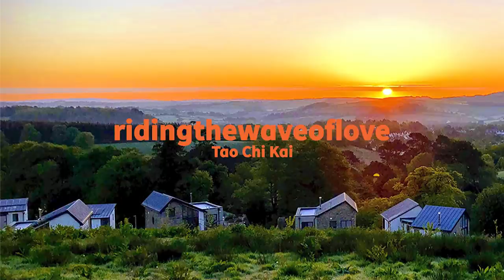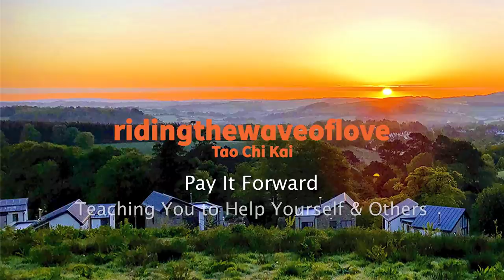ASMR Outside Educational Massage - P2 USE YOUR CHI SKILLS TO HEAL - Pay It Forward - Tao Chi Kai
You can show your support by becoming a member of Tao Chi Kai or by donating!

I am very open about what my vision is. I need help getting there. I am embarking on a journey that will eventually lead to a happier and healthier life for all people. It is my mission to educate and highlight the importance of an holistic approach to well being and stress relief to counter the effects of modern day living. I am a passionate spokesman for the awareness of mental health and dedicated to share my knowledge and personal experiences to help our family and community in a positive and synergistic way.

May this video greet you with sincerity and acknowledgement where ever you may be,
With love, straight from the source,

The Avatar known as,
Tao Chi Kai
Om ne du fu a om 🙏